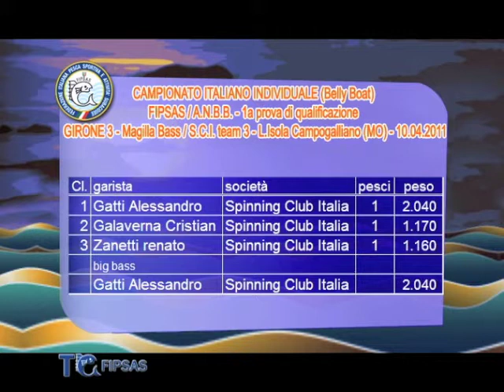tg_fipsas_2apuntata_parteuno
TG FIPSAS - 2a puntata - parte uno